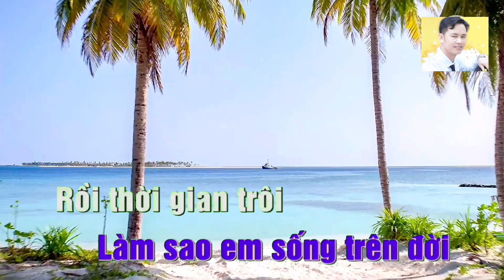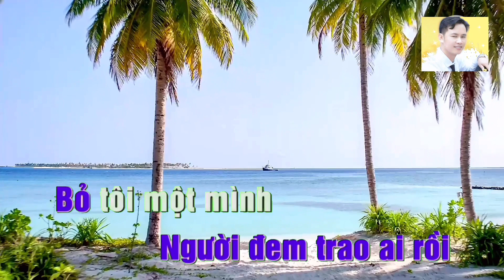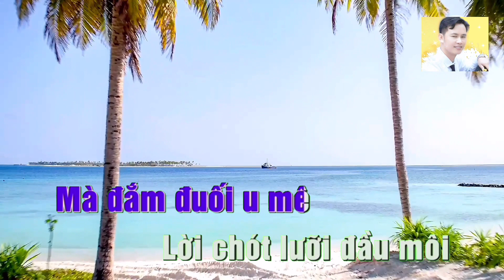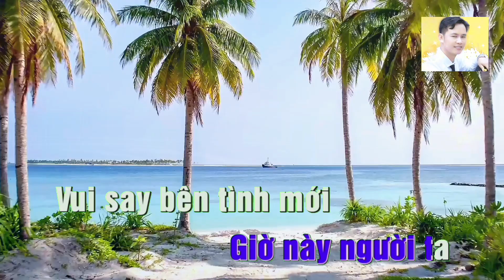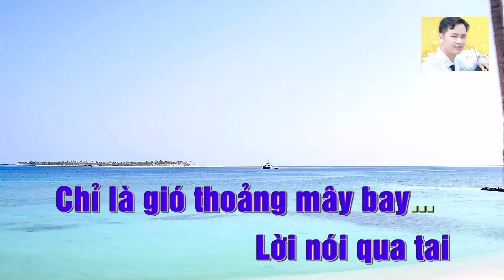Karaoke 2024|Hận tình yêu xưa karaoke tone nam|Tình Ca Vàng|Karaoke dễ hát.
✔️Bài Hát:Hận tình yêu xưa
✔️Thể loại: Karaoke tone nam.
✔️Sáng Tác: Dương Thái Hùng
✔️Luyện tập hát hay cùng Tình Ca Vàng.
✔️Kênh Tình Ca Vàng  là kênh tổng hợp những ca khúc nhạc Bolero, trữ tình hay nhất. Nhằm mang lại cho mọi người những bài hát hay nhất, và âm thanh chuẩn HD.